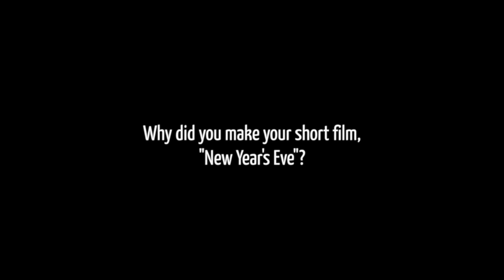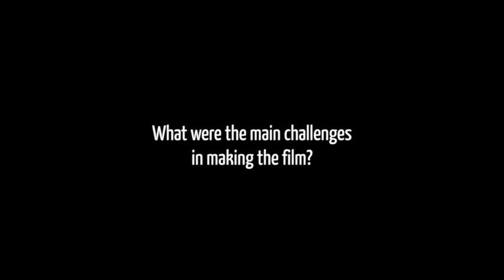Wanjiru Kairu, Commonwealth Shorts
Wanjiru Kairu, Kenyan film maker, talks to Commonwealth Writers about her film New Year's Eve, its making and being part of the Commonwealth Shorts project. In New Year's Eve a married man struggles to come out of a life of deceit or risk losing true love.

For more information on the Commonwealth Shorts project, the films and the film makers, please